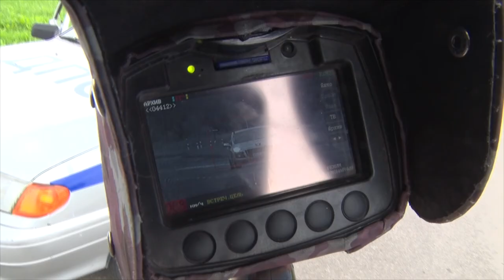Десна-ТВ: Профилактическое мероприятие «Скорость»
Сотрудники ГИБДД пристально следят за соблюдением правил дорожного движения. Особое внимание скоростному режиму. О том, какие меры принимаются в Десногорске смотрите в сюжете.